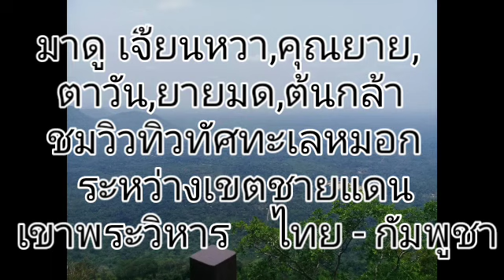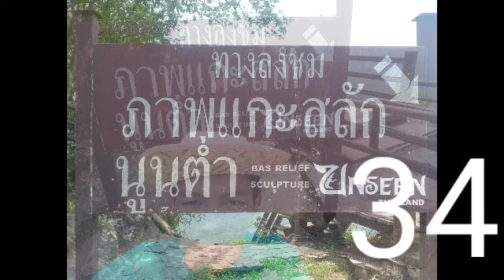มาดู เจี้ยนหวา,ตาวัน,คุณยาย,ยายมด,ต้นกล้า ชมวิวทะเลหมอก ระหว่างเขตชายแดนพระวิหาร ไทย - กัมพูชา